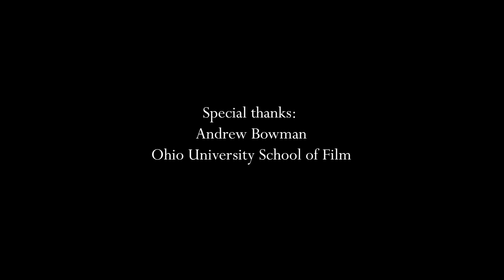The Second Face of Bifrons - Short Film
A writer struggles to finish their final novel
Starring Ross Jeffers
Writer/Director: Zinn Rogers
1st Assistant Director: Liam Wilson
2nd Assistant Director: Austin Fairres
Director of Photography: Bryce Goodman
1st Assistant Camera: TJ Sondag
Gaffer: Austin Fairres
Key Grip: TJ Sondag
Location Sound/Post Sound: Molly Stewart
Editor: Molly Stewart